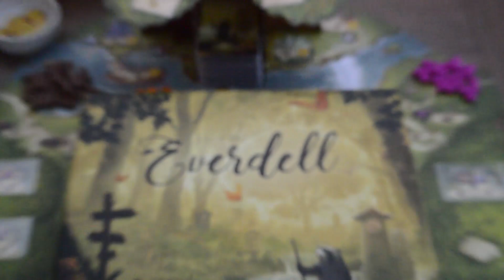Everdell - Na Prática [TBF]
Veja um trecho do jogo Everdell, Na Prática.

Vamos jogar!

"Se tiver alguma dúvida sobre o jogo, sugestões de outros jogos e mais informações fique a vontade para comentar abaixo"